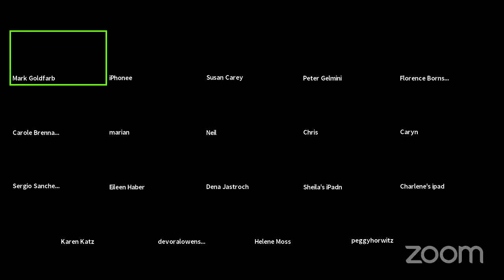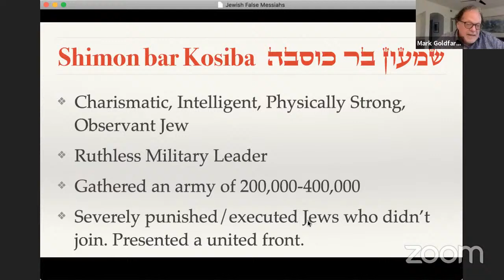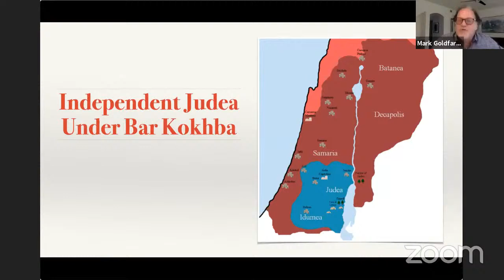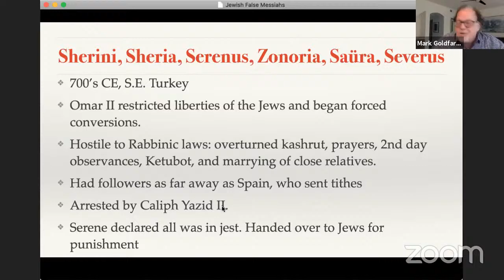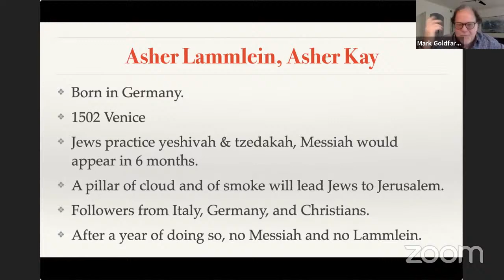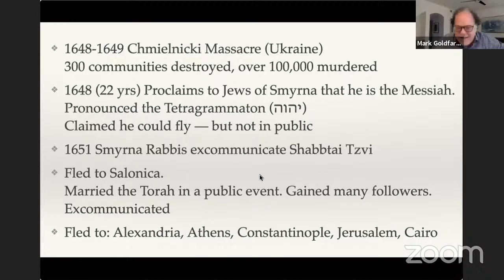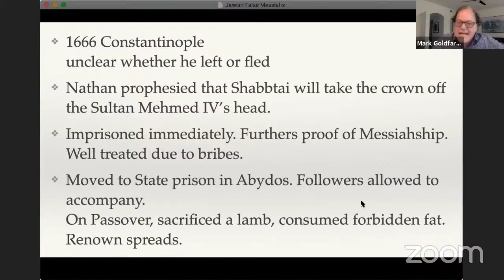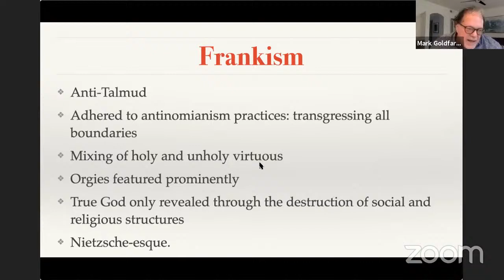False Messiahs in Judaism